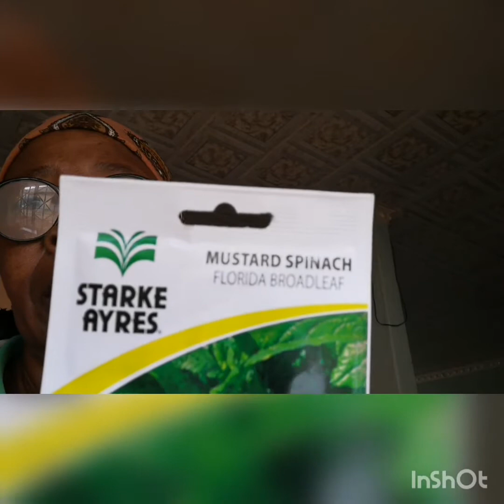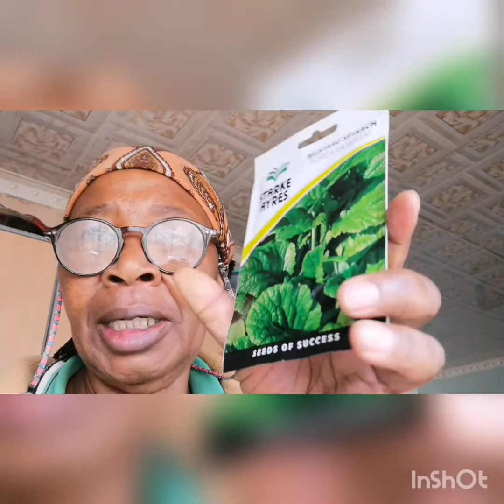Daily life of a pensioner